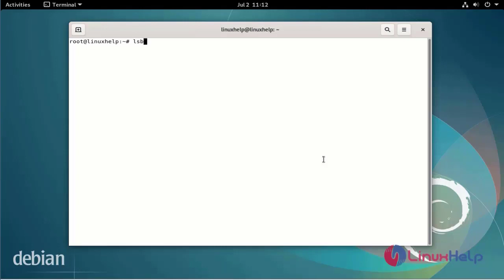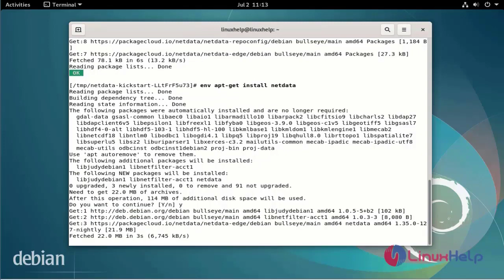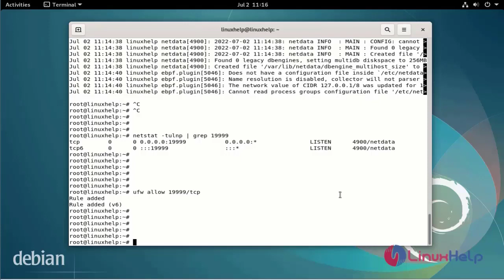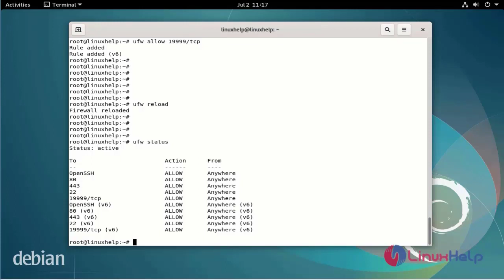How To Install NetData Monitoring Tool on Debian 11.3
Netdata is a free and open-source monitoring tool that monitors various services and system performance in real-time, including CPU usage, disk activity, bandwidth usage, and more. The web-based interface allows users to easily monitor all aspects on one page.